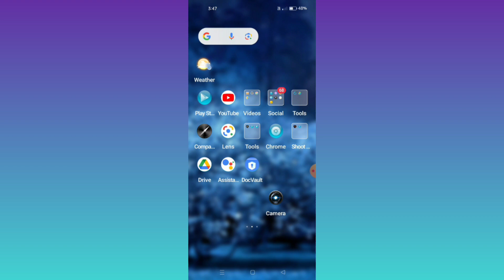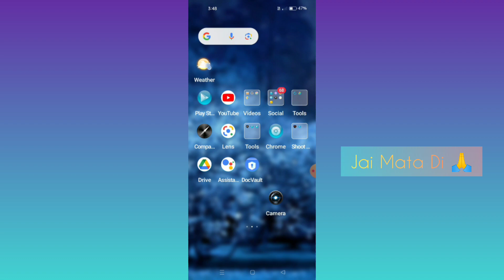Realme 11 Pro 5G || How To Use Call Recording Setting